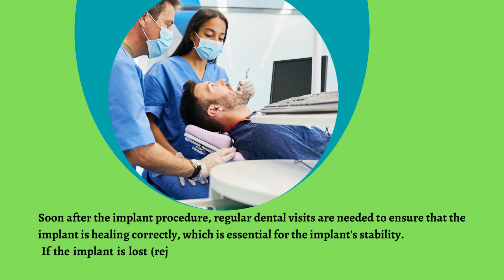Will I continue seeing the dentist after the implants are placed ? Prabu Dental, Karaikudz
Will I continue seeing the dentist after the implants are placed? Part-1

Dental implants are permanent and require regular maintenance as natural teeth. A well-maintained implant lasts for a lifetime but generally leads to the misconception that it is a one-time procedure and that dentistry visits after that are unnecessary.

Soon after the implant procedure, regular dental visits are needed to ensure that the implant is healing correctly, which is essential for the implant's stability. If the implant is lost (rejected by the body, etc.), it must be removed immediately, and the bone must heal before attempting the implant procedure again.

It is also very crucial to visit the dentist post-implant procedure at regular intervals as suggested by them. It helps to identify asymptomatic painless but severe oral health issues and treat them in time so they do not develop into severe issues like implant failure.

Even if you follow regular implant maintenance, you need to visit the oral hygienist to do periodic cleaning of the overall mouth, particularly the implanted teeth.

This expert cleaning will help remove that tough biofilm that formed over a period on the teeth, which eventually leads to bacterial infection called peri-implantitis on the implanted teeth.